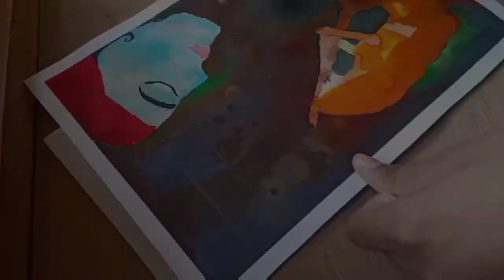Easy Meera krishna painting using watercolor inks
Hey everyone!
So I'm trying a new medium i.e transparent photocolour inks and here is tutorial of the same. This tutorial is of painting of meera Krishna using watercolor inks. Hope you liked it, keep supporting 🌿

Love love🌻